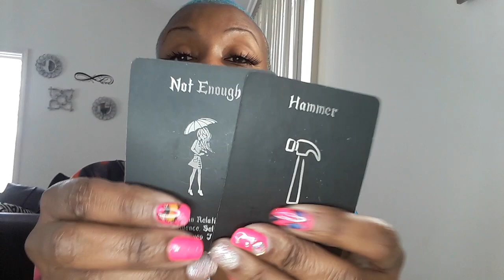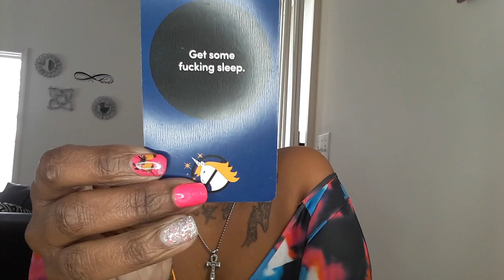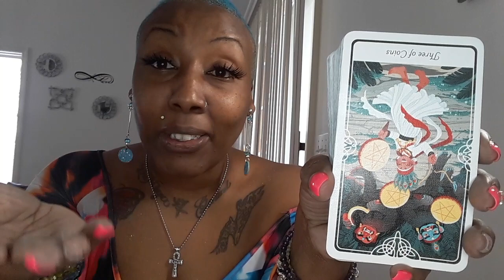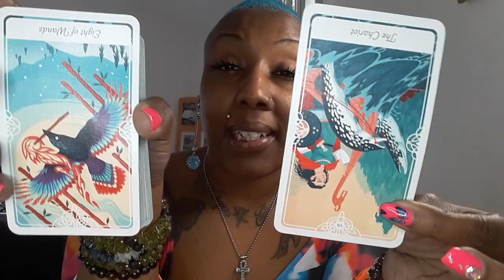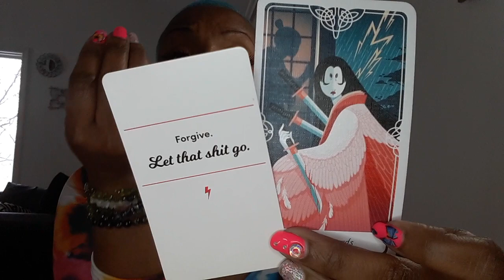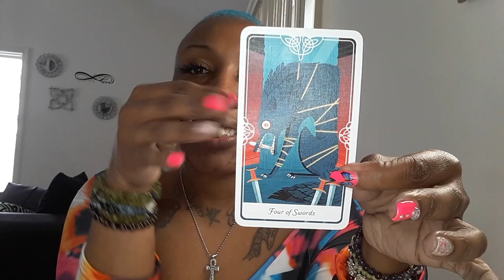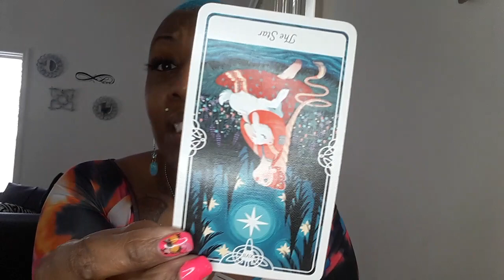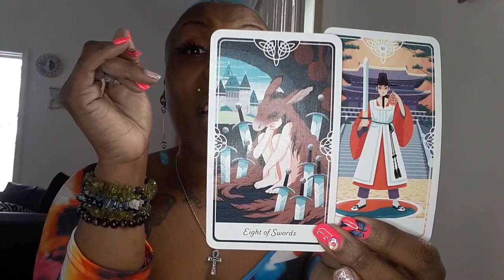CAPRICORN SALTY TRIED TO SABOTAGE YOU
EARTH SIGN-CAPRICORN

30MIN $40 PHONE OR SAME-DAY $60

30MIN $50 SKYPE  OR SAME-DAY $70

EARTH SIGN-CAPRICORN

30MIN $40 PHONE OR SAME-DAY $60
30MIN $50 SKYPE  OR SAME-DAY $70